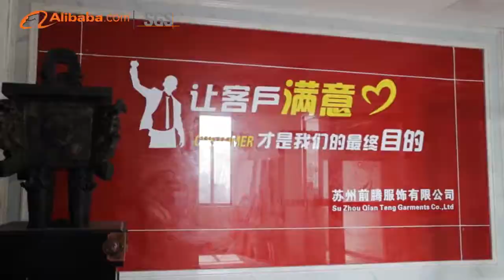down jacket, winter jacket, ski jacket, heated jacket specialist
We are SUZHOU QIANTENG GARMENTS CO., LTD., a factory with 200 sewing workers, only one hour and a half drive from Shanghai port, our main products are down jackets, insulated winter jackets, heated jackets, ski wear and waterproof rain jacket, ect., contact us if you are interested.
Alina Mao
Skype: fbrshen
Add.: 5F, No.1689, Yuanqu Road, Shengze Town, Wujiang, Suzhou, Jiangsu, China
Zip Code: 215228